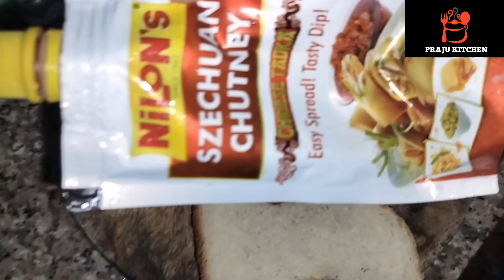हा काय प्रकार !!!! एवढया सोप्या पद्धतीने बनवले अंडा भुर्जी सॅन्डविच नुसत्या वासानेच पोट भरले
tanishqa recipes
tanishqa recipes anda bread
anda pattice
anda
anda bread
ब्रेड ऑमलेट
marathi recipes
marathi padarth
breakfast recipe
अंडा ब्रेड पॅटिस
अंडा ब्रेड पॅटीस
anda bread recipe
bread 🍞